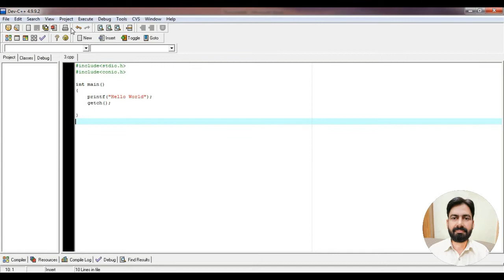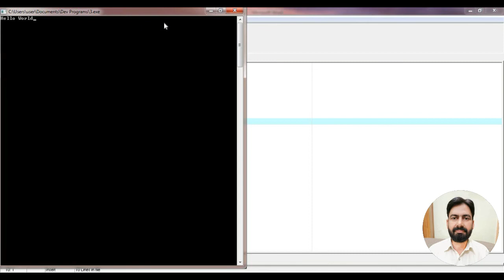User Interaction | Printf / Output Function | Lecture 10 | Computer Science 10th | Programming in C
In this video, you are going to learn printf function in C that is used to see the output of the program. Printf is just one of the useful functions from the standard library functions that are normally available to C programs. We will talk about;
1. User Interaction
2. Printf / Output function